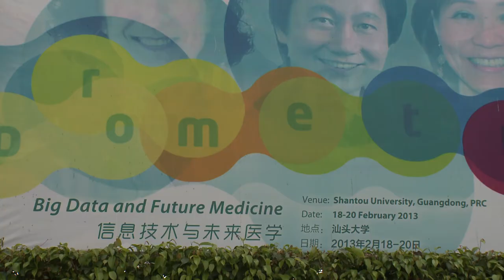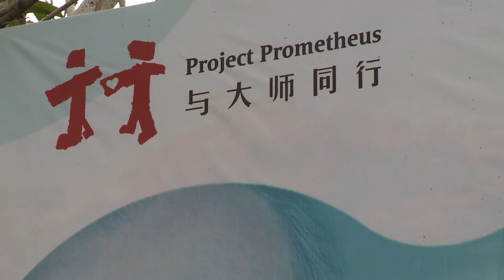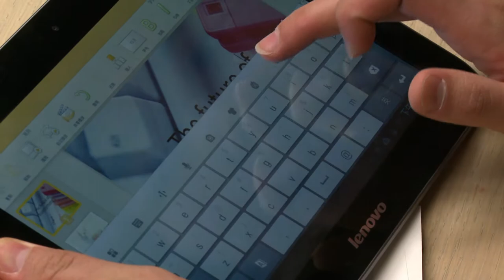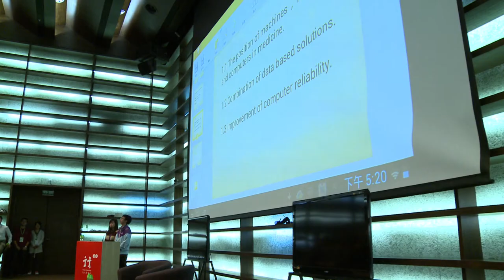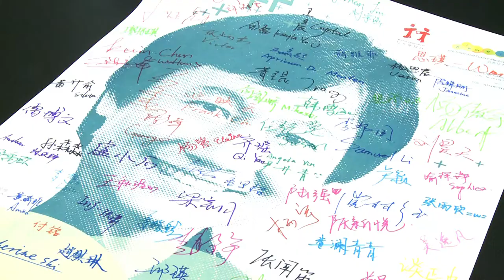Project Prometheus 2013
Project Prometheus is an annual event that began in 2012, it is sponsored and hosted by the Li Ka Shing Foundation, supported by Ministry of Education and the People's Government of Guangdong Province, co-organized by the Chinese Society of Education, and with Shantou University as the local organizer. Lin Haifan, Professor of Yale University and Council member of Shantou University is the Project Lead.  Professor Wei Yu, Academician of the Chinese Academy of Engineering is invited as the Project Consultant, with other invited Chinese experts to form a review panel to select participating students. The project will integrate both mainland and international resources to establish a unique exchange platform as well as to explore a model for selecting and nurturing excellent youth in China.

Each year the "Project Prometheus" will focus on a theme on a particular field of science and engineering, and select around 100 high school students with special talents in science from all over China to attend a three-day camp. By interacting with world-class scientists and scholars as Mentors at close range through group discussions, lectures, meals and other interactive activities, these "future scientists and engineers" will not only learn about the Mentors' research and wisdom on career development but, more importantly, witness the passion the Mentors have for their work and the personal integrity it takes to achieve what the Mentors have achieved. This project will build an effective platform for China's high school students to learn from and communicate with world-class scientists and scholars. It is also an initiative to explore how to nurture young students with scientific passion, innovative thinking and social responsibility.

The second Project Prometheus took place February 18-20, 2013 at Shantou University, with the theme of "Big Data and Future Medicine".  There were six Mentors from Imperial College London, the US Department of Energy Joint Genome Institute, the Broad Institute of MIT & Harvard, Yale, Thomas Jefferson, and Delaware universities. All of them are leaders in the research fields of Computational Biology and Medicine.